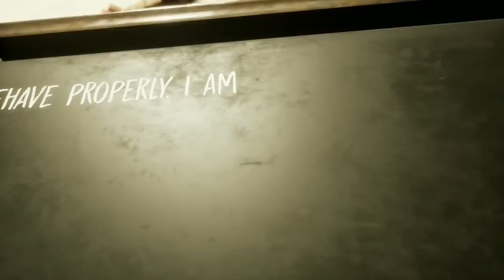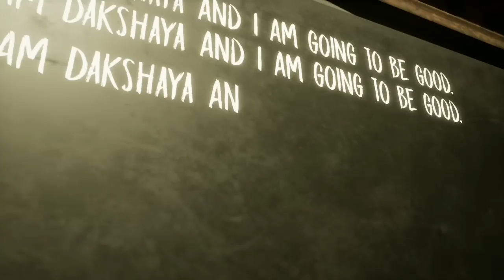Evil Nun broken mask full game play sinhala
🔸 Game Name :- Evil Nun Broken Mask

🔸My Channels ⤵️

ddr  3 8 gb ram (4×2)